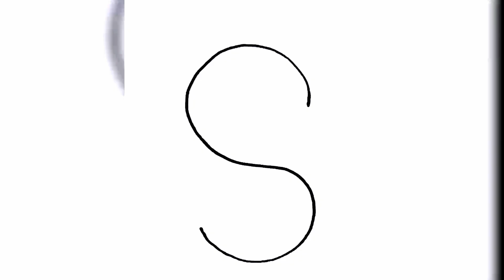رسم سهل/الرسم بالحروف الإنجليزية/كيفية الرسم بالحروف/how to draw with letters